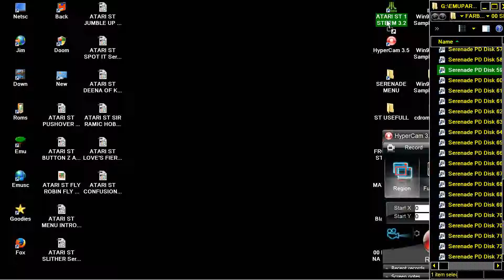STE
FOR SINCLAIR ZX SPECTRUM THOUSANDS OF EXTRA RARE OR WELL KNOWN GAME VIDEOS SEE THIS BELOW THIS PARAGRAPH,YOU FIND MY FRIENDS YOUTUBE CHANNELS THAT HAVE VERY INTERESTING,RETRO VIDEOS,LONGPLAYS,EMULATION,MOVIES,MARTIAL ARTS ELEMENTS AND OTHER GOODIES.PLEASE VISIT THEIR CHANNELS

1) "GAME DEVELOPER" (GAME INTRO)
2) "GAME PUBLISHER" (GAME INTRO)
3) "MENU" DEVELOPER" (FOR ATARI ST GAMES - WHEN THE MENU STARTS)
4) TEAM WHO "CRACKS" GAME (INSIDE DECOMPACTER FROM ATARI ST OR IN THE AMIGA CRACKTRO)
5) VERSION OF UTILITY "CRACK TEAM" USES (AFTER GAME SELECTION IN MENU IN ATARI ST)
6) PROGRAMMER(S) WHO PROGRAMMED GAME (GAME START SCREEN, AND SOMETIMES EVEN IN "HIGH SCORE TABLE".

1) THE GAME EXISTS IN ONLY ONE VIDEO UPLOAD BUT THE UPLOADER "TALKS CONTINOUSLY",THEN THIS IS USELESS FOR ME AND I UPLOAD THE SAME GAME WITHOUT SPEECH
2) IF ANOTHER GAME UPLOAD (ONE ONLY VIDEO) IS FROM EXTERNAL "BAD" CAMERA WITH BAD SOUND,THEN I UPLOAD IT,AGAIN BECAUSE THE OTHER VIDEO IS USELESS...ETC ETC.WELL,FOR ME THESE GAMES ARE NOT "EXISTS" ON YOUTUBE
3) ALSO IF THE GAME HAS "FAKE" MUSIC SUCH AS FOR HYPOTHETICAL EXAMPLE OF "PACMAN" WHICH IN THE VIDEO YOU HERE INSTEAD GAME AND SAPLES "SAMANTHA FOX",THEN THE GAME IS USELESS,AGAIN,FOR ME.

INTERESTING